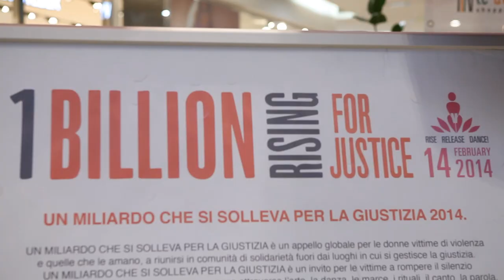One Billion Rising for Justice, Stezzano (Bergamo), Italy - 14/02/2014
Venerdì 14 febbraio 2014 nella piazza del centro commerciale Le Due Torri il flash mob internazionale per dire NO alla violenza sulle donne!